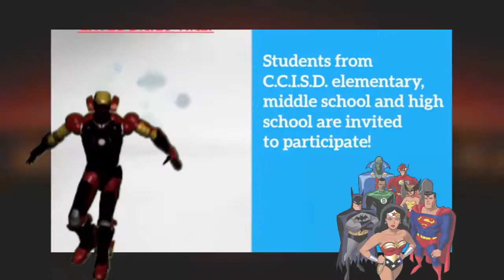MMF Invite 2017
CCISD invites students, parents and staff to the 2017 Multimedia Fair presented by Instructional Technology.
Digital Media Producer: Rene V. Pantoja, Instructional Technology